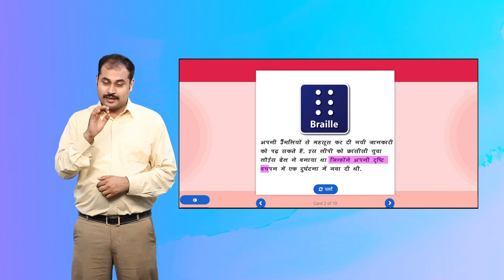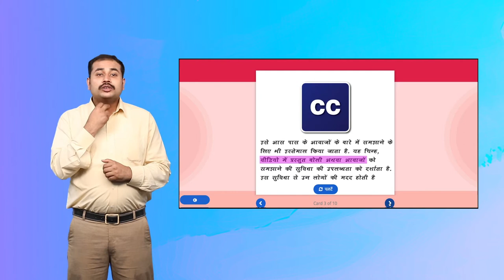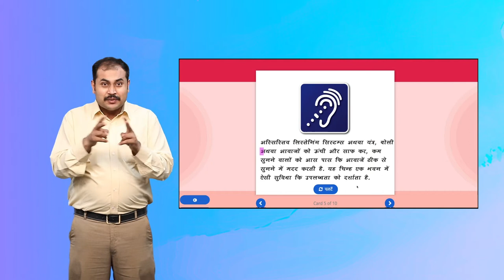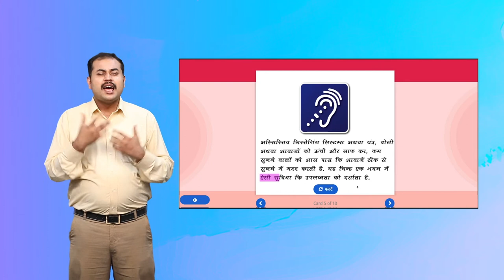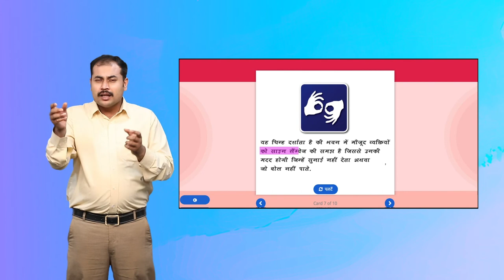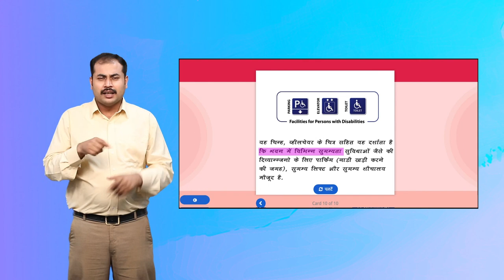Accessibility Symbols!! Activity 9 Slide 2 Hindi